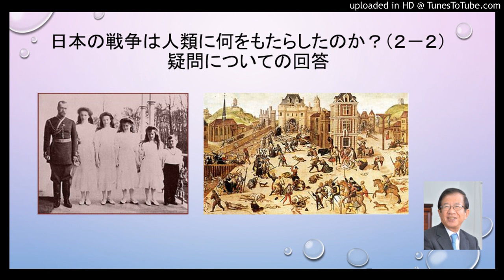日本の戦争は人類に何をもたらしたのか？（２－２）疑問についての回答